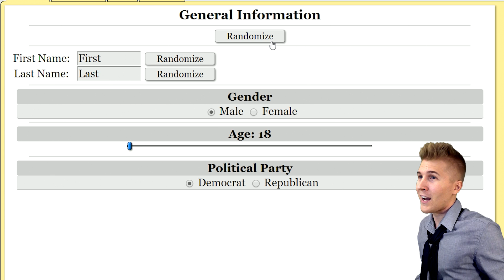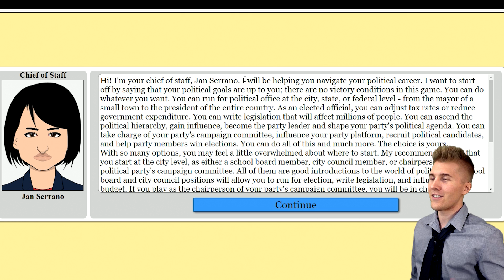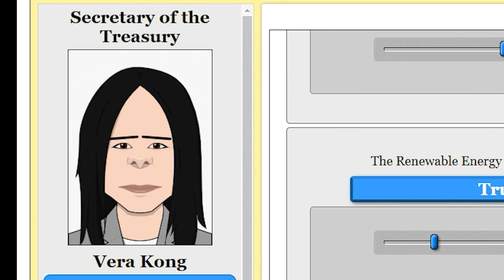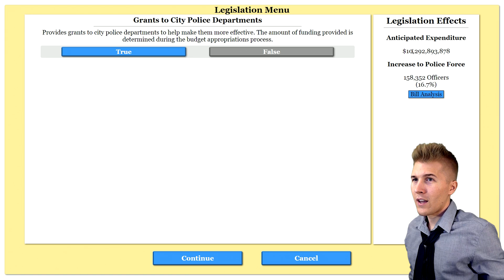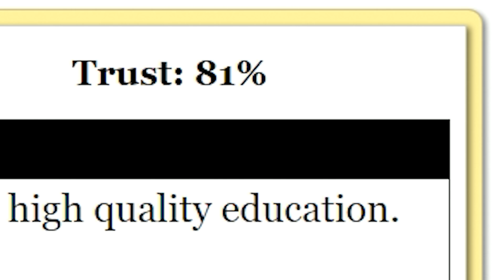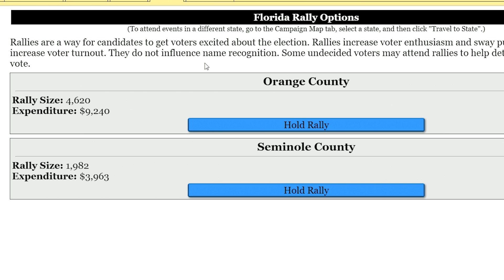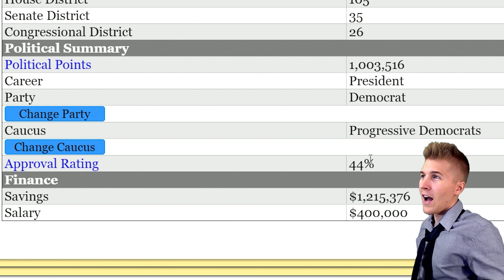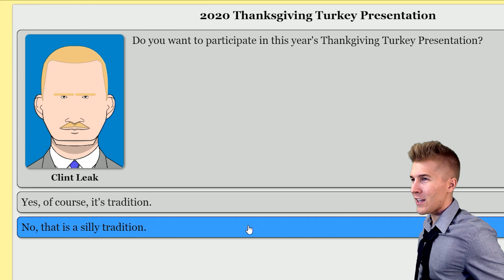What if I was the President of the United States?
This game is called the Political Process and it has allowed me to achieve my dream of becoming the worst president ever. Colonization but it makes no sense